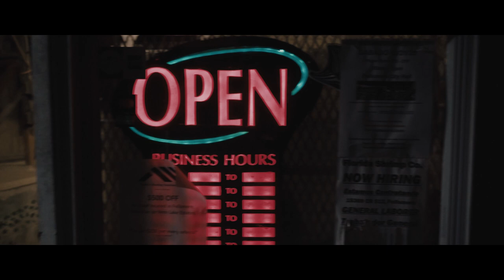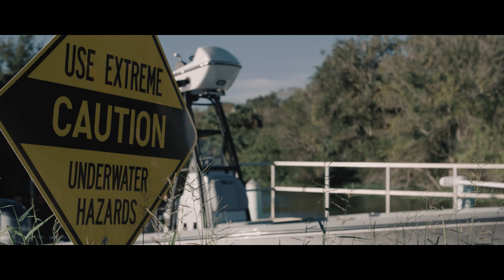Guidelines - Unbeatable Bait for Largemouth Bass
Jay meets up to fish with long-time friend, Morris Campbell in search of some largemouth bass in the beautiful lakes of the St. John's River Headwaters.

Gear I Use:
Shimano Stradic Reels
G. Loomis NRX Fly Rods
G. Loomis NRX Spinning Rods
Shimano Orca Topwater Lures
Shimano Orca Sinking Pencil Lures
Costa Del Mar Sunglasses
Power-Pole Blade Shallow Water Anchor

About Guidelines:
GuideLines is a look inside the passion that drives Capt. Jay Withers as he travels to some of the most beautiful fisheries in North America in search of premier game fish.